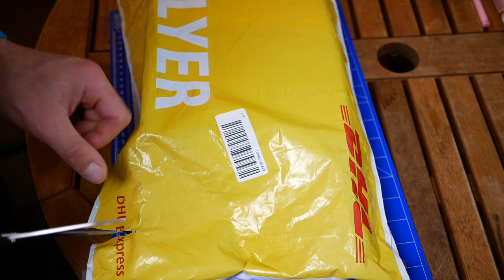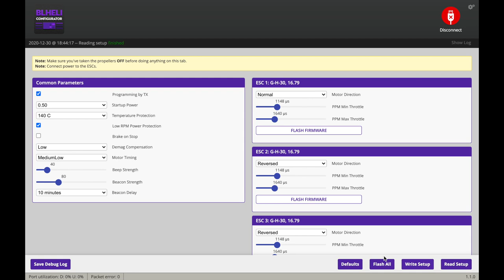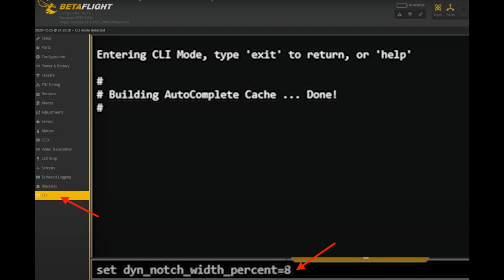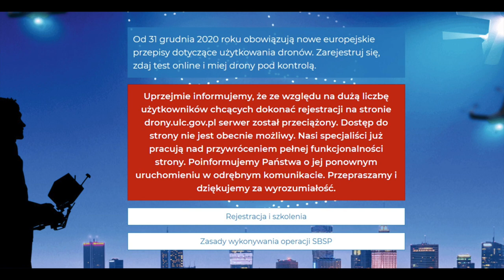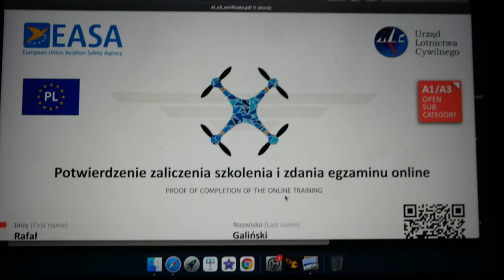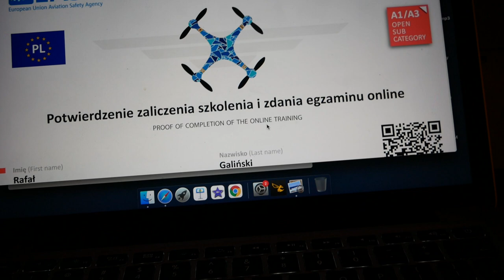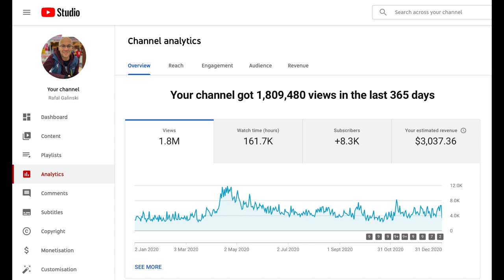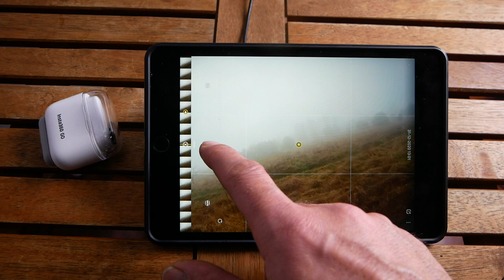iFlight ProTek 25 & Licencja Pilota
🚁 iFlight Protek - link do produktu

🕑 TIMESTAMPS:

0:00 Intro
1:51 Main Part
8:41 Second part
11:11 Outro